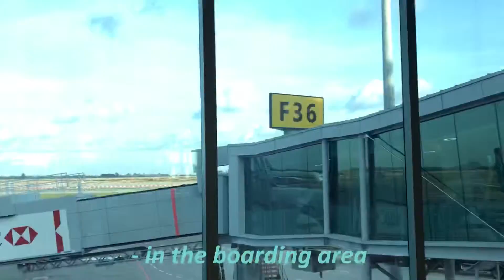vacation @ penang!!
the long awaited penang trip that happened in January 2019 but only uploaded in March 2019, not so bad huh!
+ my most loved vacation striped tee(?)
the trip was kind of a rush, but nevertheless fun!!